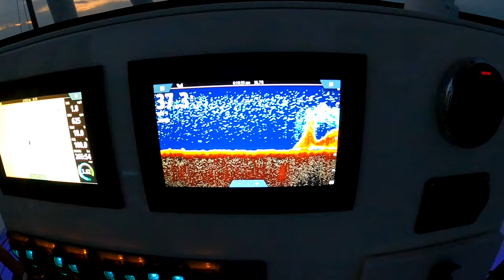EPIC Kite Fishing offshore | First sailfish ever!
Epic day kite fishing offshore, plus Josh and I caught our first ever sailfish!